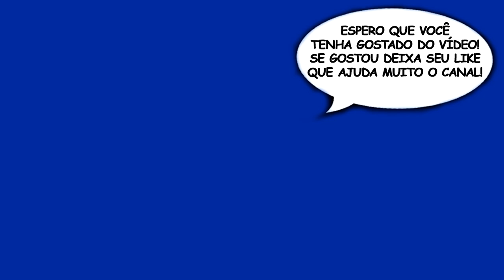SUBNAUTICA — Parte 8: Explorando a ilha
Vídeo Gameplay do jogo SUBNAUTICA — Parte 8: Explorando a ilha

Subnautica: Desça para as profundezas de um mundo submarino alienígena cheio de maravilhas e perigos. Equipamentos para craftar, vida inteligente selvagem e submarinos para explorar recifes de corais exuberantes, vulcões, sistemas de cavernas, e muito mais. Tudo isso enquanto tentamos sobreviver das tretas molhadas.

Dê sugestões do que fazer para os próximos vídeos da série Subnautica.